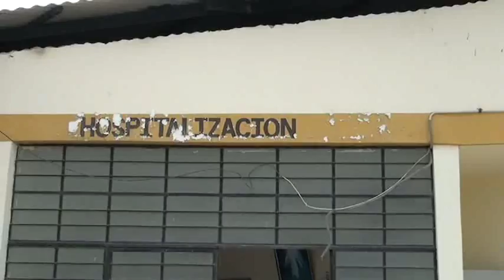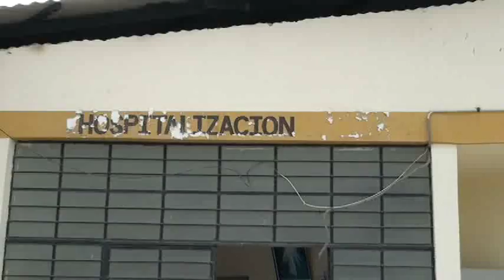02 SOBRE DENGUE